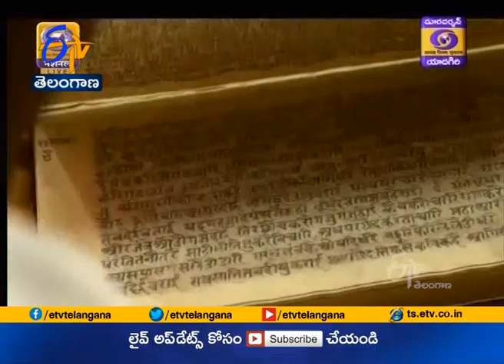Ghantaravam 9 Am | Full Bulletin | 26th Jan'2021 | ETV Telangana | ETV Win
26th Jan'2021 | Ghantaravam 9 Am | ఘంటారావం | ETV Telangana | ఈటీవీ తెలంగాణ | ETV Win | ఈటీవీ విన్‍